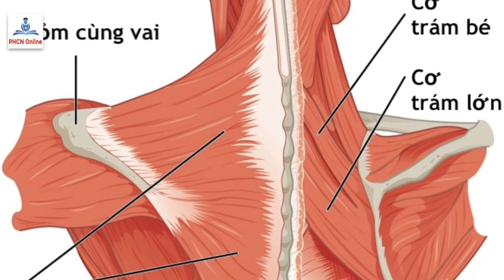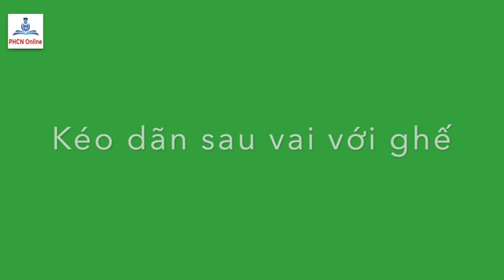Kéo dãn các cơ sau vai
Kéo dãn cơ trám, cơ thang bó giữa, những cơ thường bị căng và gây đau khi ngồi lâu.